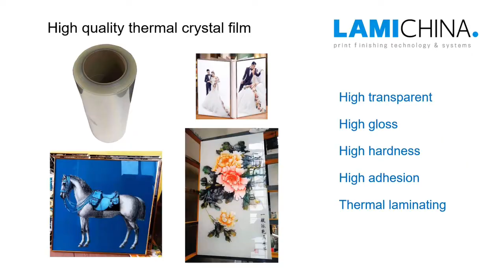Thermal crystal film lamination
Thermal crystal film lamination is developed to meet the demanding of photo frame market. It laminate the crystal film to make photo frame. With its good lamination technology, it can make photo frame easily and perfectly with no minute bubbles.